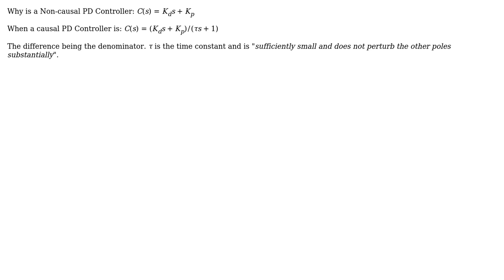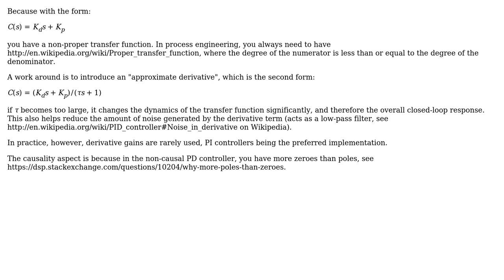Engineering: Causal and Non-Causal PD Controller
With thanks & praise to God, and with thanks to the many people who have made this project possible! | Content (except music & images) licensed under CC BY-SA | Music | Images & others | With thanks to user nbui user hazzey user am304 and the Stack Exchange Network Trademarks are property of their respective owners. You are responsible for your own actions.